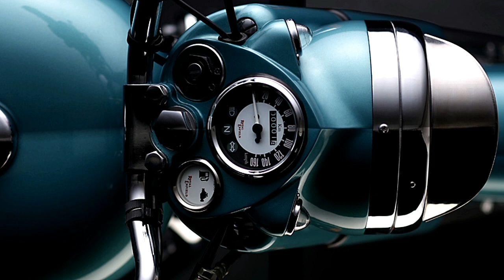Royal Enfield Classic 350 vs Jawa 42 Comparison |TM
Comparison between Royal Enfield Classic 350 and Jawa 42.
Both machines falls in 300+cc category.
Jawa has been bought back again and have been launched in India.
Both Motorcycles are classic style motorcycles with latest gen technologies like ABS.
We have compared the specifications and features of both the motorcycles.

Source-  Royal Enfield, Jawa